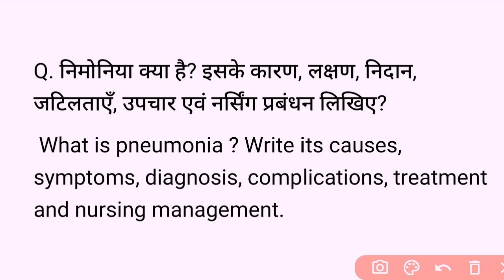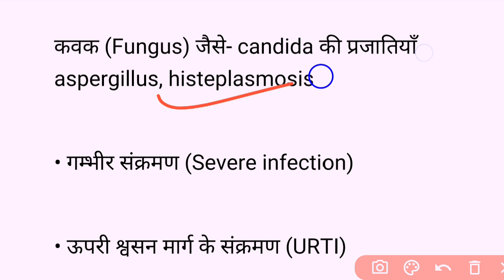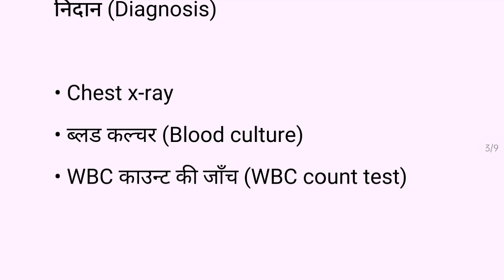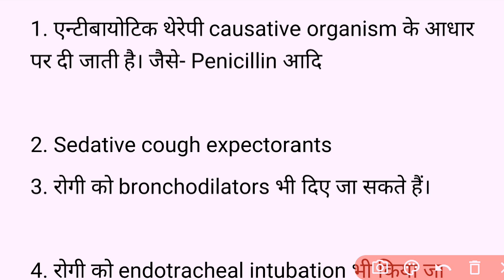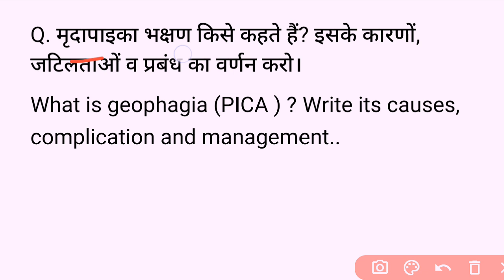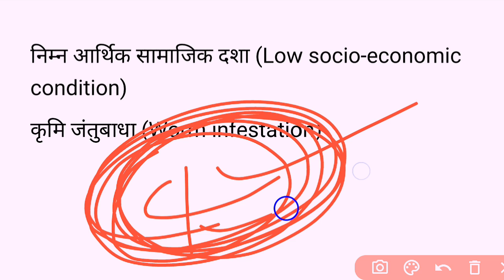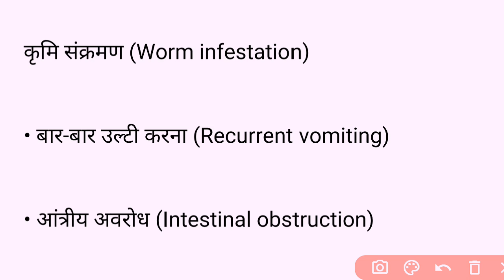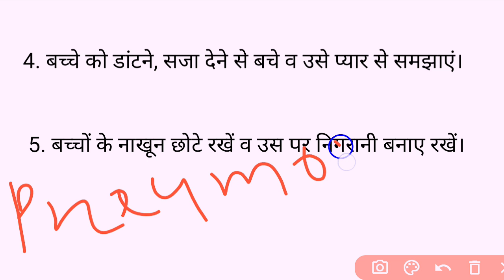GNM 2nd Year Exam 2022 - Child Health Nursing - Pneumonia - PICA - Imp. Q. 2021-22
pneumonia kya hai kaise hota hai lakshan
What is Pneumonia sign and symptoms cause.
PICA kya hai